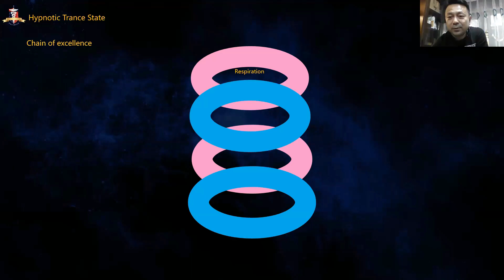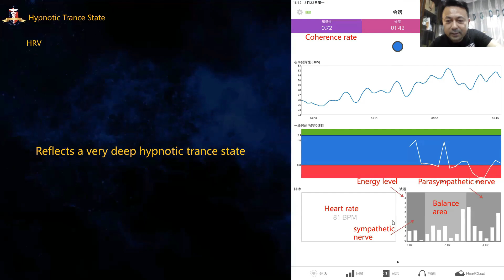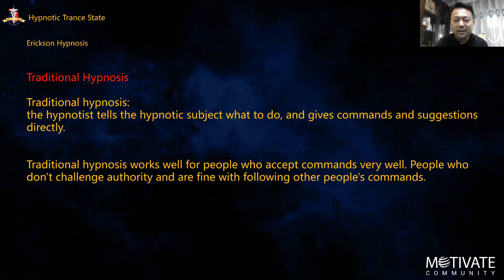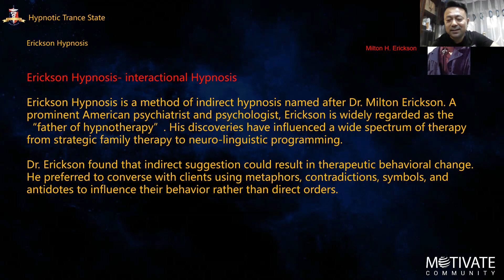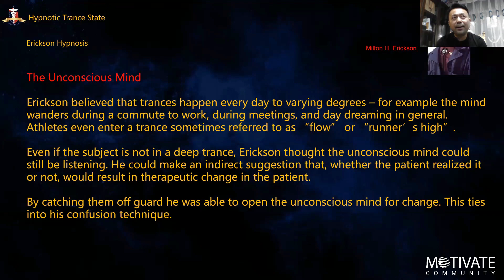Hypnotic Trance for Mindful Living | Achieving Inner Peace and Calmness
Looking to explore the transformative power of hypnotic trance? Look no further than this captivating video featuring Dr. Kevin Liang, a renowned professional coach and expert in the field. In this engaging presentation, Dr. Liang will guide you through the mysteries of hypnotic trance, offering valuable insights and techniques for achieving a deep state of relaxation and unlocking your inner potential. Whether you're seeking to overcome limiting beliefs, tap into your creativity, or simply experience a profound sense of peace and wellbeing, this video is sure to inspire and inform. Don't miss out on this unforgettable journey into the world of hypnotic trance with Dr. Kevin Liang as your guide.

After Hours Discussions With Professional Coaches

Kindly take note that Adrian Cahill underwent training from the creators of NLP, John Grinder, Richard Bandler, Stephen Gilligan, and Robert Dilts, as well as other notable trainers like Michael Carroll, Carmen Bostic, John Overdurf, Chris Howard, and Tad James. While some NLP trainers may not employ NLP over Zoom, Adrian Cahill adopts a blended learning method that integrates its use.

We have exciting videos for you!

If you wish to grow and develop yourself and be able to reach your goals, tune in and hit SUBSCRIBE and the notification bell so you will be notified of our latest videos. Also, please add comments on how you like our video or what YOU ARE DOING, anything really, we love to hear from you.

If you want to DEVELOP YOUR skills in NLP, Coaching, Hypnotic, Speaking, and Influencing skills, join our Facebook group: MOTIVATE Community Group  Or regular free zooms.